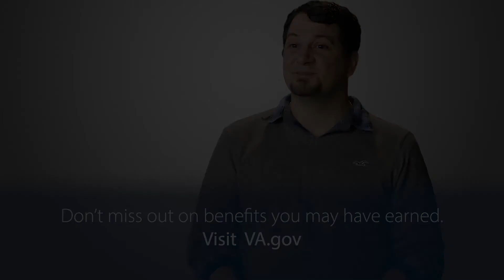Adam credits his entire VA team for pulling him out of a deep dark hole.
This Army Veteran survived acute respiratory distress syndrome and depression and now lives life to the fullest.